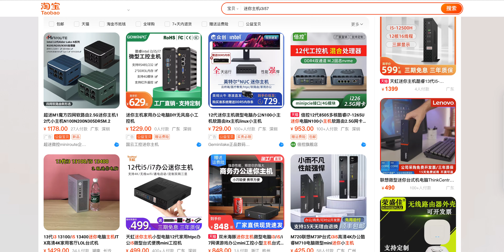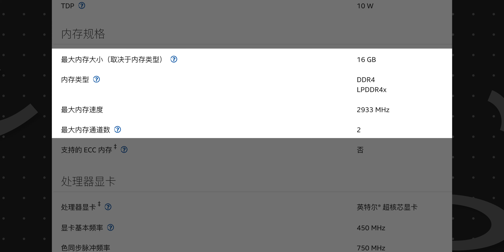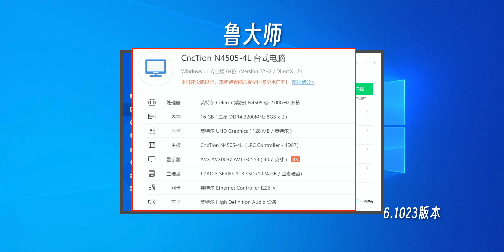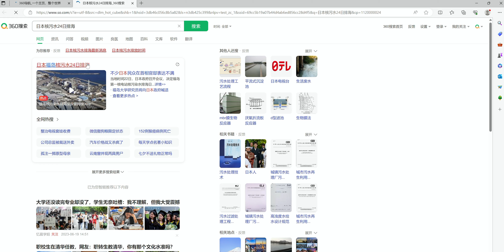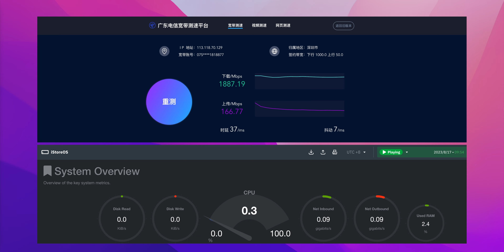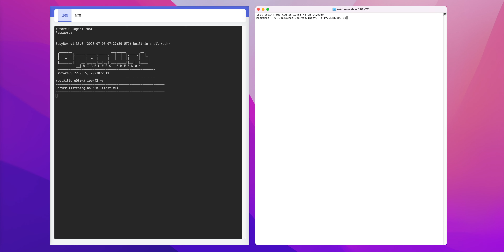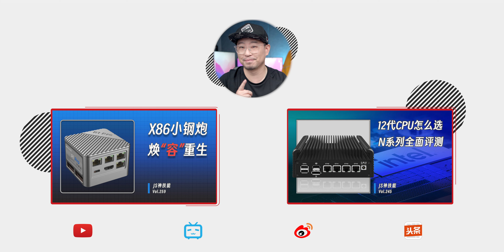超值“經濟適用”小主機N4505/五百元以內軟路由首選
N6000(领券629)/N4500(领券398)
海豚湾
我用的VPS：
DOTX2.5G交换机：
(光电混合可接光电模块/猫棒）